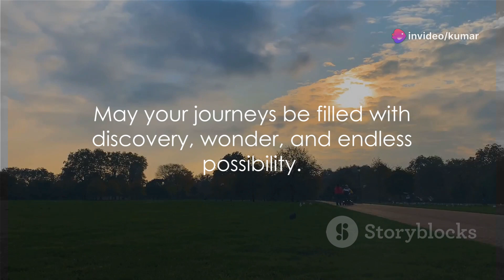London Solo Trip :: A 10 Minute Adventure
"London Solo: A 10-Minute Adventure" offers viewers an immersive journey through the bustling streets and iconic landmarks of London, all experienced through the eyes of a solo traveler.

The vlog begins with an exciting aerial view of London's famous landmarks, setting the stage for the solo adventure that lies ahead. From the Tower Bridge to Big Ben and the London Eye, viewers are immediately captivated by the city's dynamic energy and rich history.

Throughout the vlog, viewers are treated to a fast-paced montage showcasing the vibrant sights and sounds of London, from bustling markets to historic landmarks. Each scene is carefully curated to highlight the diverse attractions and experiences that London has to offer.

As the journey unfolds, the solo traveler delves into London's rich cultural scene, attending theater performances, exploring world-class museums, and immersing themselves in local traditions. These experiences add depth to the adventure and provide insight into the city's vibrant cultural landscape.

The vlog also captures moments of adventure and exploration, from wandering through hidden alleys to biking along the Thames River and taking in panoramic views from the London Eye. These thrilling escapades showcase the city's endless opportunities for adventure and excitement.

Amidst the excitement, there are also moments of peace and reflection as the solo traveler finds solace in London's tranquil parks. Whether enjoying picnics in Hyde Park or strolling through Kensington Gardens, these serene moments offer a welcome respite from the hustle and bustle of the city.

Overall, "London Solo: A 10-Minute Adventure" is a captivating exploration of one of the world's most iconic cities, offering viewers a glimpse into the magic and wonder of London through the lens of solo travel.